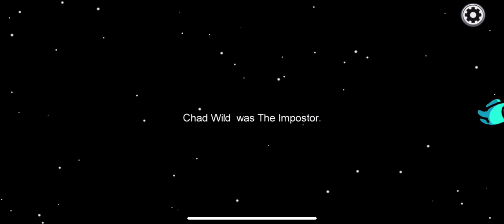Playing among us people become SUS !!!